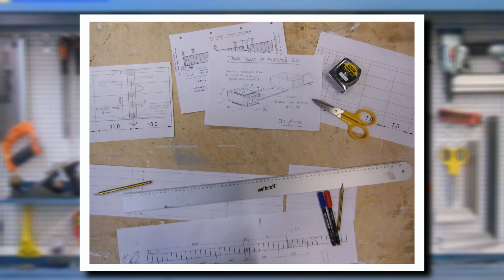HELIÓSTATO (modelo a escala)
De entre los diferentes tipos de ensayos que son demandados para su estudio en el túnel de viento destacan los parques solares.
Para realizar estos ensayos de reproduce a escala una parte del parque solar construyendo  varios tramos de los helióstatos que lo componen, aunque sólo uno de ellos se instrumenta con tomas de presión. Éste módulo después es cambiado a distintas posiciones para completar el estudio.
El vídeo muestra el proceso de construcción de uno de estos modelos.